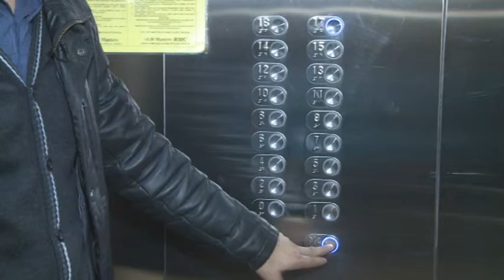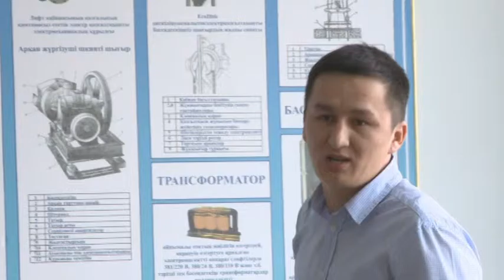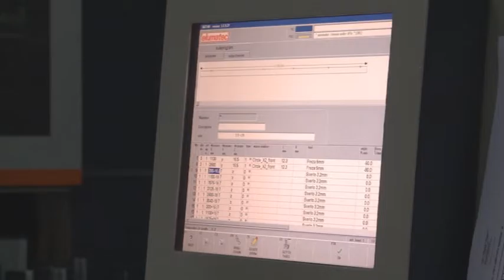Мүдделер тоғысында. Дуалды оқыту жүйесі